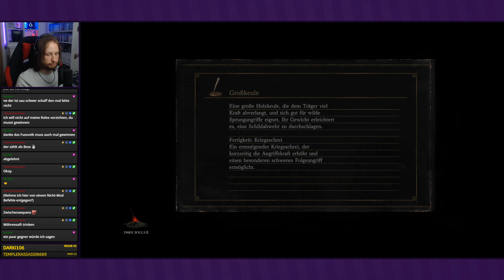Nebel über dem Gipfel ● #60 ● Dark Souls III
Livestream Dark Souls III
Folge 60: Nebel über dem Gipfel

►In dieser Folge:
Dann können wir uns ja jetzt mal in diesem Schloss etwas umschauen. Wir aktivieren eine Glocke, womit die Gegend in einen Nebelschleier gehüllt wird...

Entwickler: From Software
Publisher: Bandai Namco
Originaltitel: ダークソウルIII
Genre: Action-Rollenspiel
Erscheinungsjahr: 2016
USK: ab 16